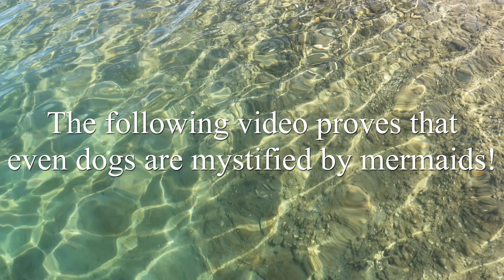THE BIG MERMAID AND THE LITTLE DOG || Dog goes Crazy for Mermaid! (SUPER CUTE) || The Magic Crafter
Mermaids and dogs are both pretty awesome on their own. But what happens when you bring the two together? In this adorable candid video, you will get to see what happens when a dog meets a mermaid for the first time. PLUS! You'll also get to see Mermaid Phantom swimming without a wig or any extreme makeup... since certain days are too rushed for makeup! 😂

So here's the story behind this video: A family friend asked us to house-sit and dog-sit for them this past summer and told us to go ahead and have some fun in the lake and such. It was a warm summer day, so we decided last-minute to swim at their private lake access. At this point, I had already befriended their adorable dog, Daisy, through various walks around the park... BUT! She hadn't gotten to see me in my mermaid tail yet. I honestly never stopped to think how she would react to seeing a mermaid, so I got dressed and put on my silicone mermaid tail as I normally would. (This tail's name is Rebellion)

Mom was getting some photos and some video footage for me before I got my hair wet (it is rare for me to swim without a wig) and that's when Daisy totally lost it. She bolted off of the deck and rushed down to the beach to see what the giant beast was in her lake. When she saw my tail, she started barking. But, when she saw my face, she started licking me. This adorable dog was so confused as to how her new friend had turned into a mermaid. She couldn't believe her eyes!

Eventually, I had to leave the shore in order to film the swimming video that we originally intended to film. However, the entire time I was in the water I was distracted by Daisy. She was so confused, concerned and excited about the mermaid in her lake that she couldn't hold all of the excitement in.

Do you have any idea how hard it is to focus on swimming when you have such a cute dog asking for your attention?!? 😆

HIRE A MERMAID:
Mermaid Phantom has been a professional mermaid since 2016. She has a wealth of experience working in various different environments and conditions. She can make appearances on dry land, in the water, in tanks and more! Phantom is based in Traverse City, Michigan, but has traveled as far as Singapore to do work. She is willing and able to travel! Send her an email to get your event on the calendar before she's all booked up!

Have an awesome product or service that you'd like me to promote?

COLLABORATIONS:
Want to swim together? Let's get in touch and set up a time and a place to meet! If you're not a mermaid but have a collaboration idea for Instagram or YouTube, reach out to me via email with your social media stats and some info about your unique idea on how we can collab.

VIDEO LICENSING:
Want to use some of my video footage for your own project?
NOTE: You may NOT use my video footage without written permission from The Magic Crafter LLC. If you do use video footage without permission, legal action against you may be taken.

OTHER SERVICES:
Want help promoting your mermaid business, forming a mersona or anything else mer related? I can't help with everything, but I can help where I have extensive knowledge and experience. Never hurts to ask!

VIDEOS ARE POSTED EVERY FRIDAY AT 3PM EST